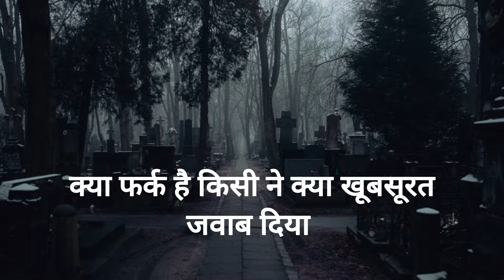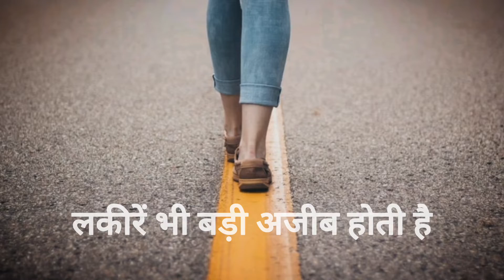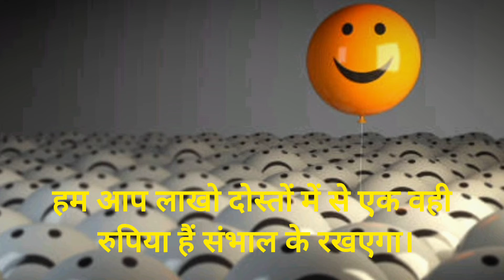The golden words. कुछ ज़रूरी बातें ध्यान से सुन्ना।। Mohd Kashif raza.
सुनहरी बातें, जैसा कि हमने इस वीडियो में आपको बताया। की कैसे इंसान की जिंदगी में क्या चल रहा है। और सब हकीकत है जो जो इस वीडियो में बताया गया है। यहां माचिस की जरूरत नहीं पड़ती यहां तो आदमी आदमी से जलता है। दुनिया के साइंटिस्ट ढूंढ रहे हैं मरीख़ पर जिंदगी है या नहीं पर आदमी यह नहीं ढूंढ रहा कि जिंदगी में खुशी है या नहीं। लोग सोचते हैं कि इस दुनिया में सब कुछ हमारा है लेकिन उनका कुछ भी नहीं असल हकीकत तो यह है। उन्हें जन्म किसी और ने दिया। उन्हें पढ़ाया और लिखा है। किसी और ने उनकी परवरिश की। उनका नाम किसी और ने रखा उन्हें चले ना किसी और ने सिखाया। और सबसे बड़ी बात तो यह है कि मरने के बाद खुद चलकर कब्रिस्तान नहीं जा सकते लेकर भी कोई और जाएगा। उम्मीद है कि आपको डिस्क्रिप्शन की बातें भी अच्छी लगी होंगी। आपको ऐसी और वीडियो चाहिए कमेंट में जरूर बताएं हम ऐसे और वीडियो जरूर लाएंगे आपके लिए।